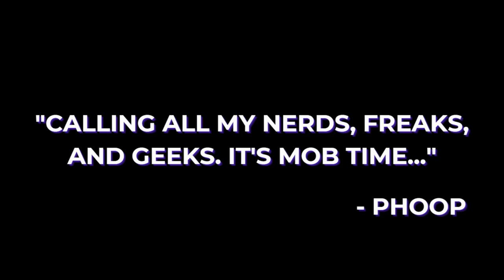KVNG talks...Life as a Barb, Mortal Kombat Aspirations, and the X-Men's Future in the MCU!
Learn more about KVNG! KVNG gives insight into his experience on The Blerd Mob Podcast, being a Barb, what it would be like to talk to Ed Boone (Mortal Kombat), and the future of the X-Men in the MCU!